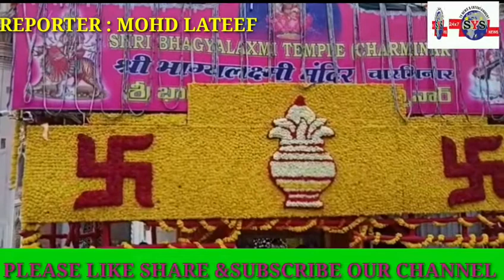BJP , TELANGANA STATE PRESIDENT SHRI, BANDY SANJAY NE CHARMINAR SE PARJHA SANGRAM YATRA NIKALI.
AAJ ,BJP, TELANGANA STATE,  PRESIDENT,  SHRI , BANDY SANJAY KI JANIB SE CHARMINAR KE DAMAN SE BJP LEADERS AUR PARTY WORKERS KE SAATH PARJHA SANGRAM YATRA NIKALI GAYEE..ES MUQHEY PER,  SECUNDERABAD,  MP, WO , HON’BLE CENTRAL MINISTER,  SHRI , KISHAN REDDY  DUSREY KAI LEADERS , AUR PARTY WORKERS BHI DEKHEY GAYAE..

REPORTER

MOHD LATEEF